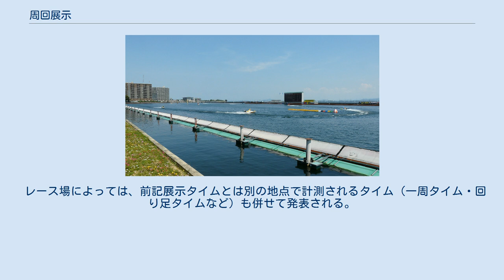周回展示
周回展示（しゅうかいてんじ）は、競艇の選手紹介を兼ねた試走（競馬のパドックに相当）である。
 周回展示 競艇では前のレースが終了した後に、スタート展示というピットから待機行動、そしてスタートまでの実際のレースと同じ行程をこなすリハーサルを行ってから、出走番号（舟番）の若い順番に第2マークに集まって、1人ずつ2周回の展示航走を行う。
選手は第2マークからスタートし、1周目の第1マーク→第2マーク→2周目の第1マークの順番で3回にわたってターンする。
 観客はその3回のターンを見て選手のモーターやボートの調子を観察することになる。
また2周目の第1マークを回った後の最後の直線150mの展示タイムを測定し、これを舟券発売中にモニターや大型ビジョンで放送される各種競技情報でチルト角度、部品の交換状況などといった各種レース情報資料として紹介される。
 レース場によっては、前記展示タイムとは別の地点で計測されるタイム（一周タイム・回り足タイムなど）も併せて発表される。
 以前、スタート練習（S練）が1991年3月からら2002年8月の一時期廃止され、この周回展示だけしか行われなかったことから「展示航走」といわれていたが、2002年8月にS練が「スタート展示」として再開されてからは名称が「周回展示」と変更された。
 なお、悪天候時は周回展示が1周に短縮される場合がある。